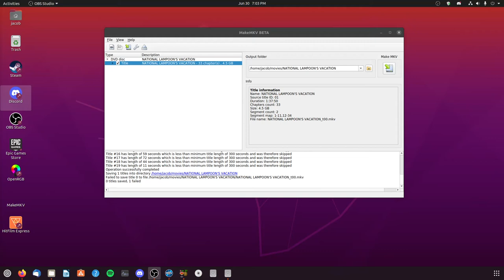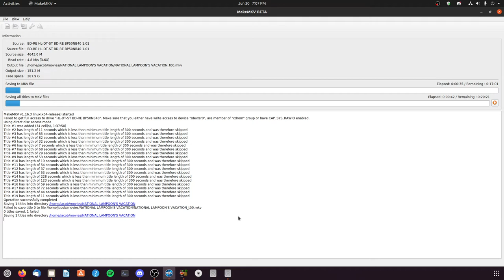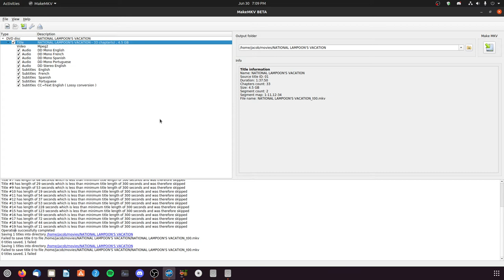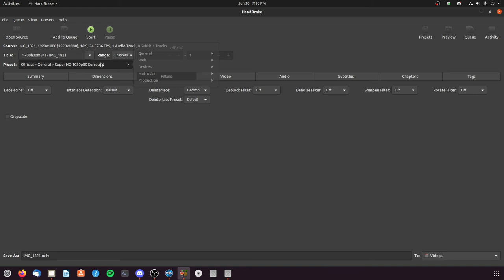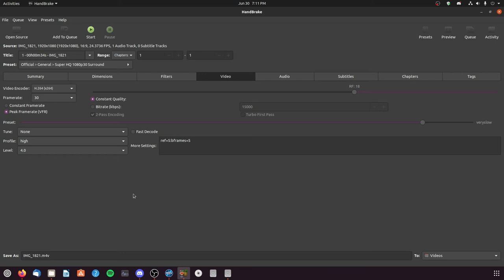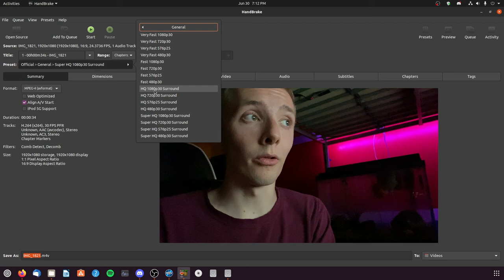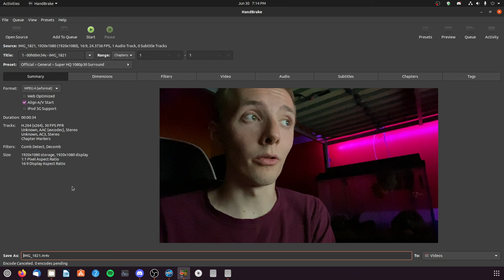Ripping and Compressing Movies for Home Movie Server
Hello guys, in this video I show you how to rip and compress movies for your movie server of choice. If you have any questions or advice, let me know down below.

Also you should be able to rip and compress with Handbrake at the same time, but I rip using makemkv so I can cue up multiple blu-ray files at once in Handbrake.

What blu-ray drive to use?